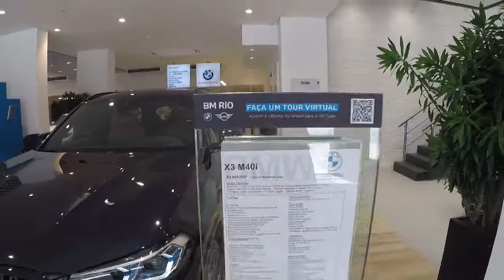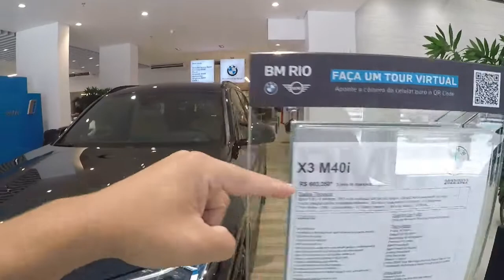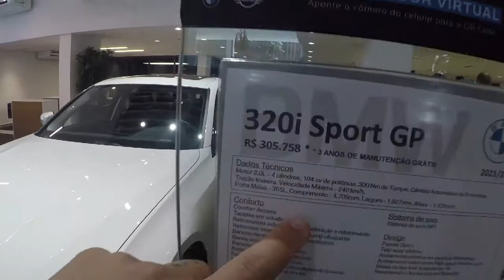SHOWROOM DA BMW BM RIO!!!! (BMW X7, X3 M40I E MUITO MAIS...)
🏁 COMPARTILHE

AGRADECIMENTOS: BMW BM RIO